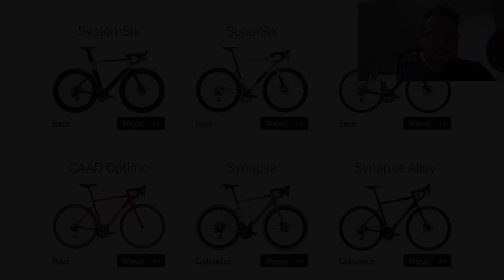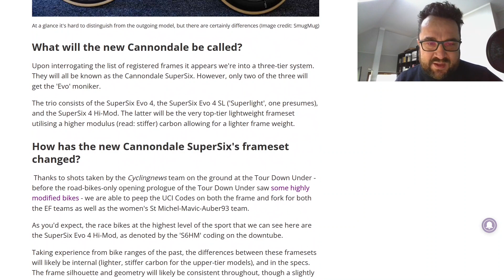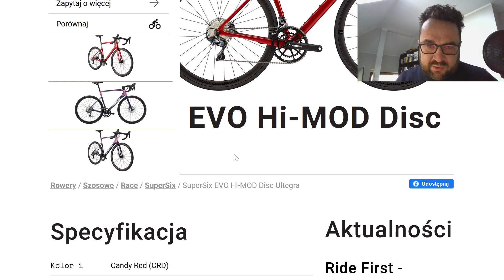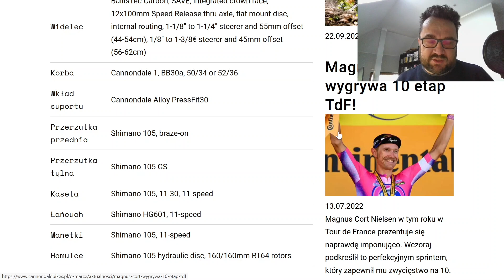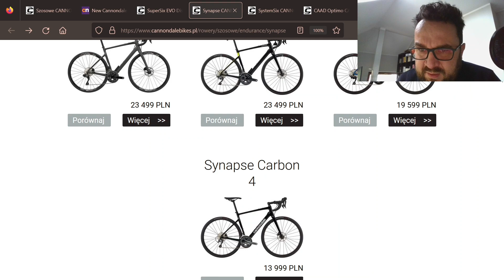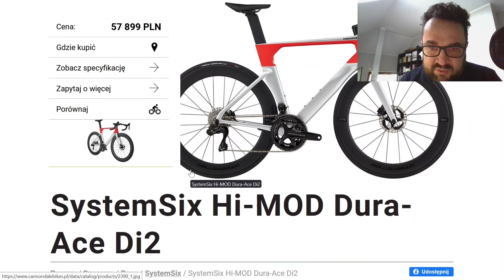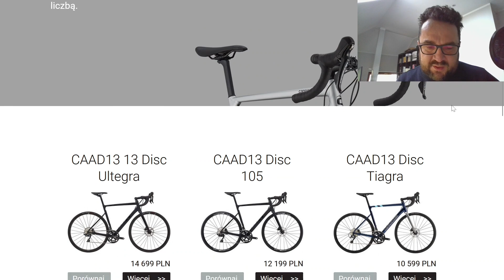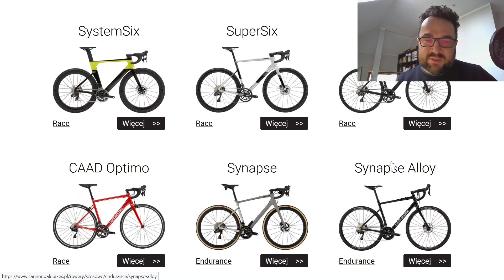Cannondale Przedpremierowy Supersix i reszta aktualnej kolekcji szosowej 2023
Cannondale to jedna  ze znaczących amerykańskich marek. Jesteśmy, jak pokaże treść vloga, na chwilę przed ważną dla marki premierą. Nowy Supersix ma więcej miejsca na opony i inny standard suportu. Zapraszam na vlog

KODY RABATOWE

Użyj kodu: road-racing.pl

by wspierać kanał road-racing.pl oraz otrzymać rabat w następujących sklepach

Bikechill.pl - 10% na cały asortyment sklepu (oprócz produktów w promocji)

Optyk Okular - 5% na wszystkie sprzedawane w sklepie okulary w tym /Oakley

SEATON Rowery - seaton-bicycles.eu

TU ZNAJDZIESZ Road-Racing.pl